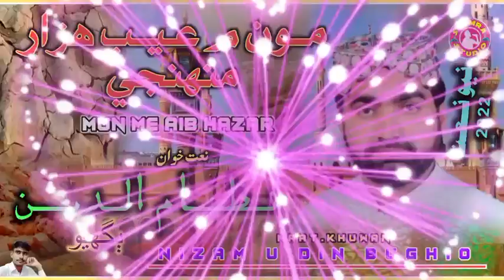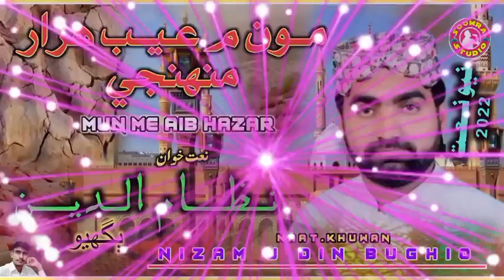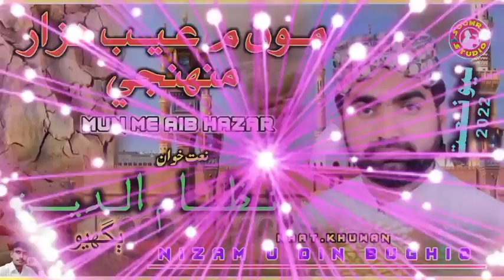Moon Mein Aib Hazar ||NizamUDinBughio | Sindhi Sad Naat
sindhi old naat review